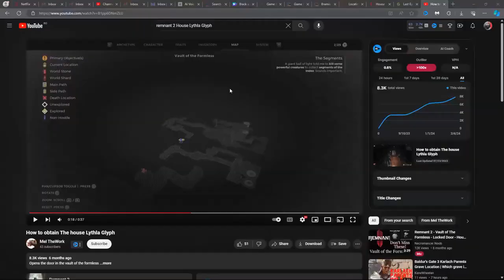Remnant 2: Nerud FULL Walkthrough Guide ALL Locations & BOSSES!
Looking for a walkthrough guide for Remnant 2 Nerud with all locations? Check out this gameplay video with no commentary for a complete guide!

N'Erud is a gigantic construct built by the Drzyr, a technologically advanced race obsessed with finding other sentient life in the universe. In their quest, they found Alepsis-Taura, a supermassive black hole they believed to hold the answer to the mysteries of life and creation itself.

As one of the three main worlds in Remnant 2, you can get either of the two possible storylines in N'Erud. The easiest way to tell which storyline you're playing is by the location where you first spawn in that world.

👣 Timecodes

0:00 - Start
0:12 - Abyssal Rift
41:01 - The Dark Conduit
52:37 - The Putrid Domain
1:10:13 - The Eon Vault
1:47:22 - Vault Of The Formless
2:10:47 - Dormant N'Erudian Facility
2:21:47 - Forgotten Prison
2:38:34 - Seeker's Rest
2:41:52 - Terminus Station
3:07:43 - Timeless Horizon
3:38:06 - Spectrum Nexus
3:52:15 - Phantom Wasteland
4:30:48 - Sentinel's Keep
4:35:59 - Alepsis-Taura
4:38:02 - The Hatchery
4:49:41 - Void Vessel Facility
5:02:24 - Astropath's Respite
5:17:29 - Tower of the Unseen